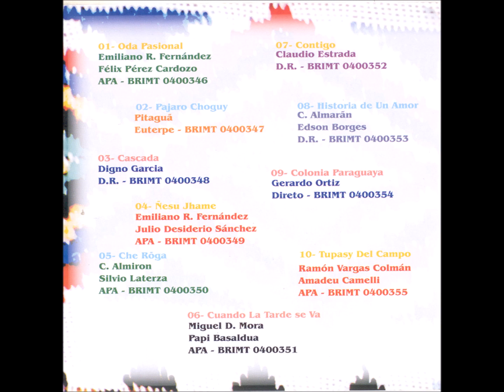Polca - 09 - Colonia Paraguaya - Gerardo Ortiz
Gerardo Ortiz - Che Rõga CD - 2002 - Solo Vocal e Instrumental Masculino - Corda (Harpa)